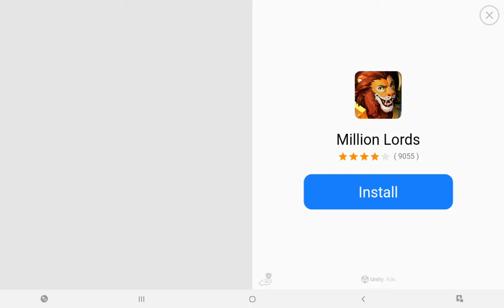4 March 2022